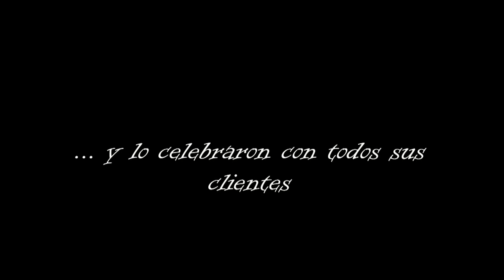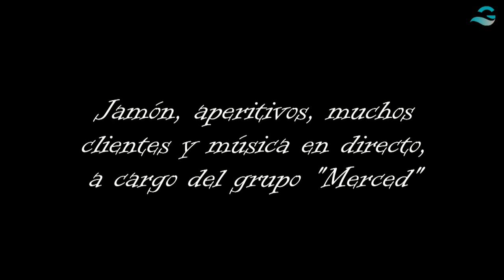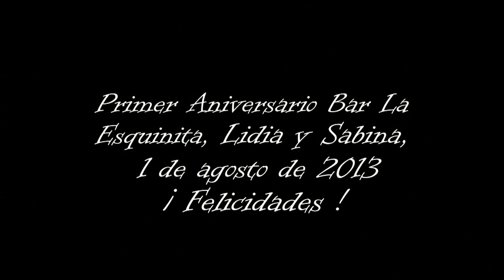Primer Aniversario Bar la Esquinita de Pizarra, Lidia y Sabina, 1 agosto 2013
Bar La Esquinita de Pizarra celebró por todo lo alto su primer aniversario, bajo la dirección de Lidia y Sabina.  Aperitivos, muchos clientes y música en directo.